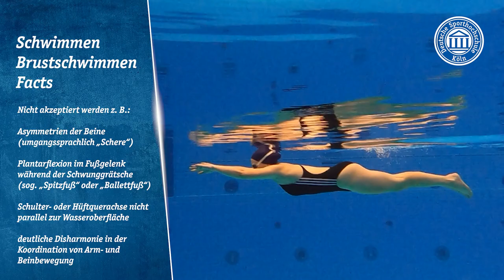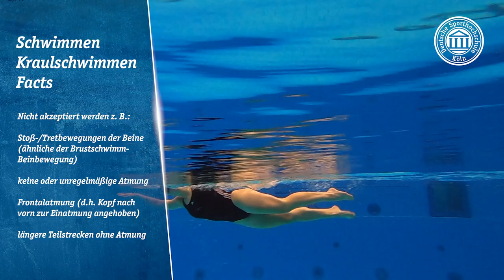Technikschwimmen (Schwimmen) - Eignungstest an der Sporthochschule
Studieninteressierte der sportwissenschaftlichen Bachelor- und Lehramtsstudiengänge der Deutschen Sporthochschule Köln müssen zur Bewerbung auf einen Studienplatz im jeweiligen Studiengang die besondere Eignung für das Sportstudium (Sporteignungsprüfung, Eignungstest) nachweisen.

Die Prüfung dient der Feststellung der sportmotorischen Leistungsfähigkeit und ist grundsätzlich drei Jahre gültig. Sie wird in der Regel zweimal im Jahr angeboten. Der erste Termin findet Anfang bis Mitte Februar, der zweite Termin nach Pfingsten statt.